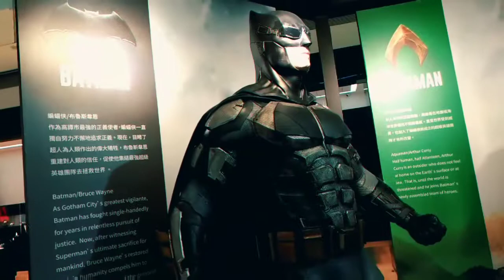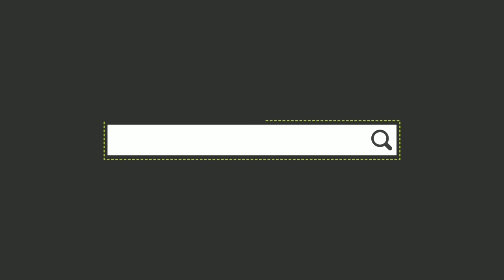夢時代大氣球遊行 我來了!!!!【生活Vlog】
考試閉關前  最後放鬆
《紀錄生活,不留遺憾》